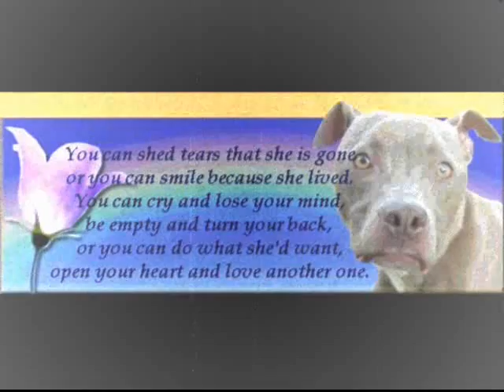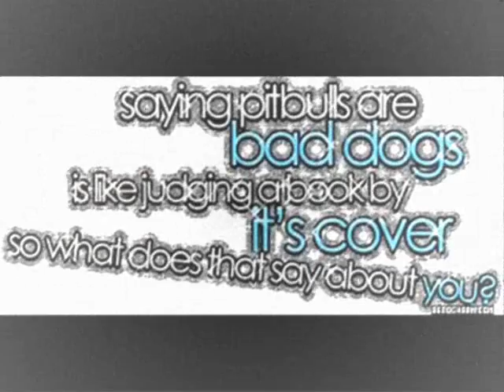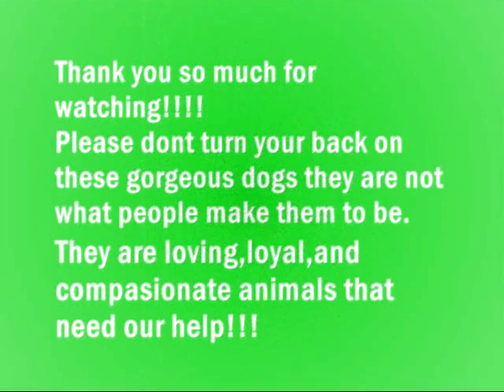Sweet and Innocent Pitbulls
Please dont turn your back on these gorgeous dogs. Pitbulls are not the vicious animals people make them to be, because in reality Humans are the vicious ones. Humans are the ones that make them fight the ones who gave the Pitbulls there bad rep so please help pitbulls dont turn your back on them.
HELP PITBULLS START NOW!